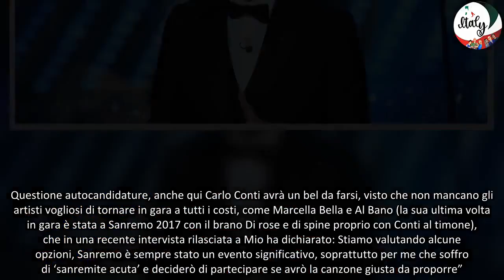Sanremo 2025, tornano in gara Elodie e Achille Lauro Il grande sogno è un altro